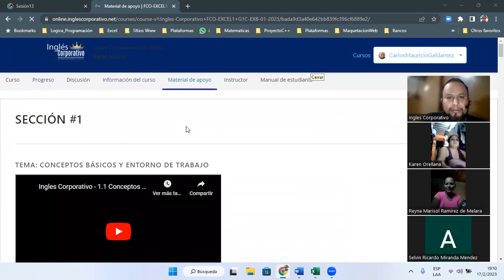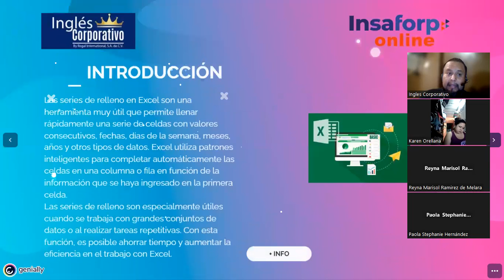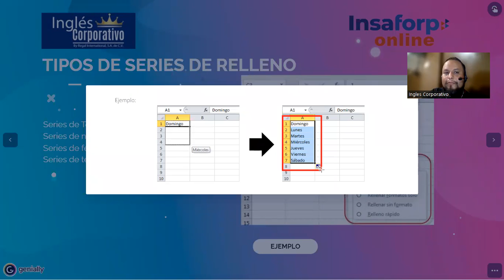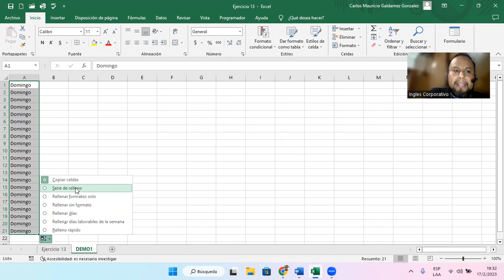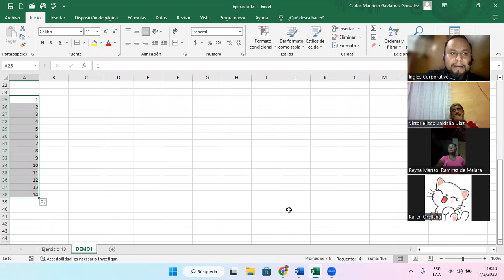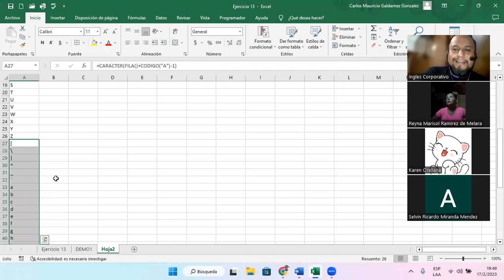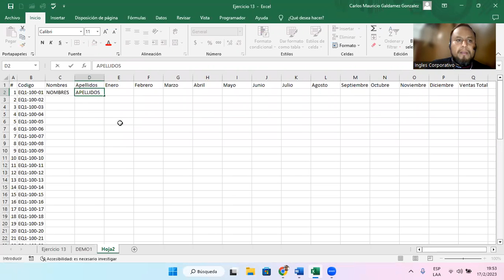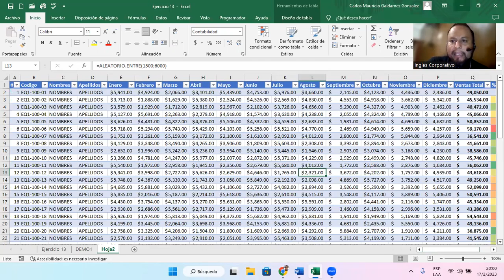Sesión 13-17-02-23-29811-8017-0003/2023-Galdámez-Series de Relleno